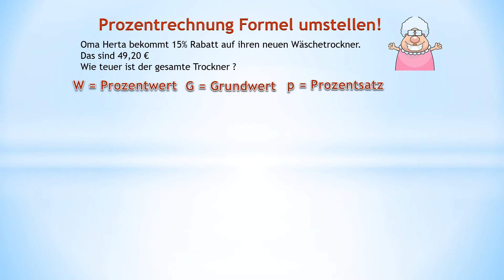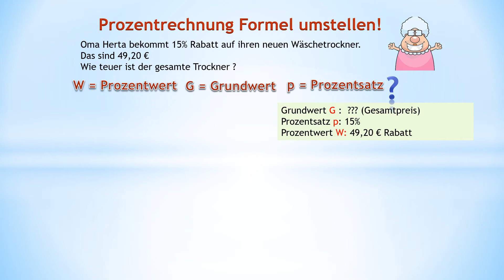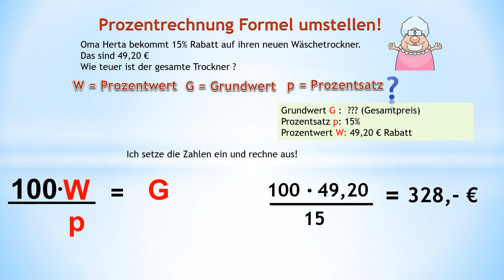aliengerer Prozentrechnung Formel Umstellen nach Grundwert